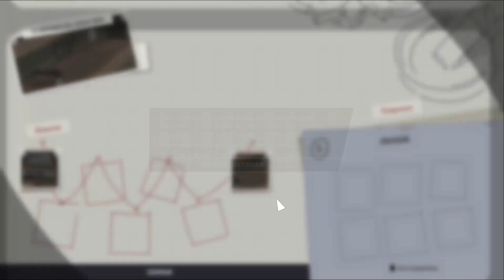EL NUEVO SHERIFF | This is the police 2 #2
¡Hoola yutuf! Empezamos nueva serie con This is the police 2, la continuación del juego de manager y acción policial, ¡espero que os guste!

FICHA:

Desarrolladora: Weappy Studio
Distribuidora: THQ Nordic
Motor:                 Black studies
Plataforma:         Microsoft Windows
                                OS X
                                Linux
                                PlayStation 4
                                Xbox One
                                Android
Fecha:             2 de agosto de 2016
Género(s)         Aventura, Estrategia